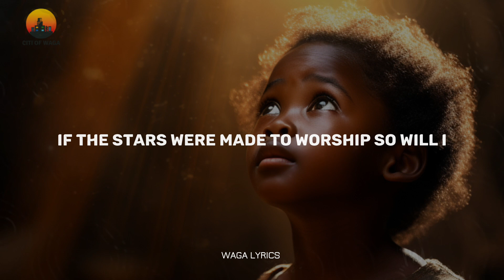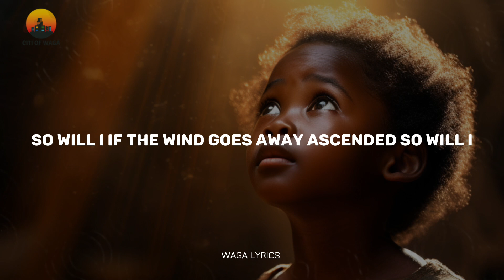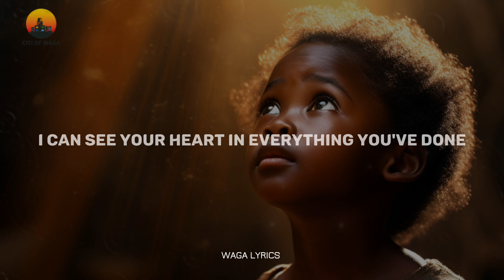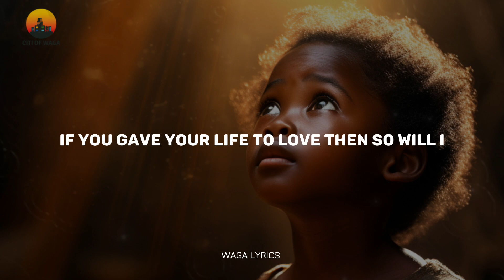Hillsong Worship - So will I (100 Billion X)